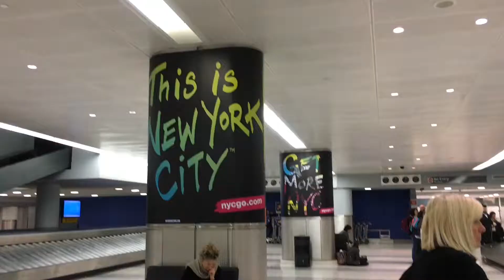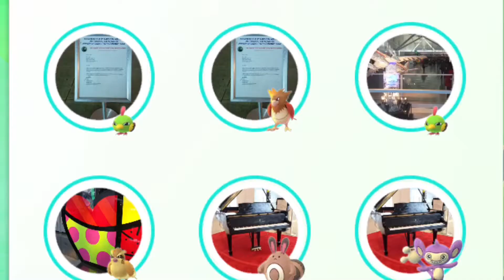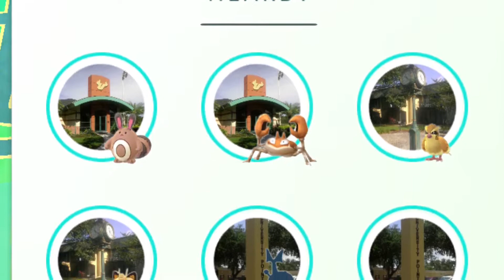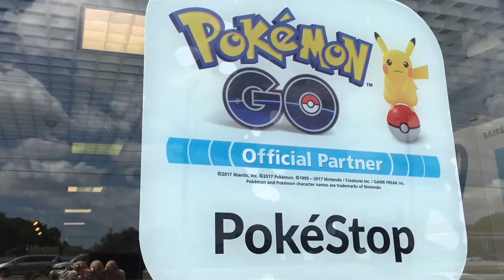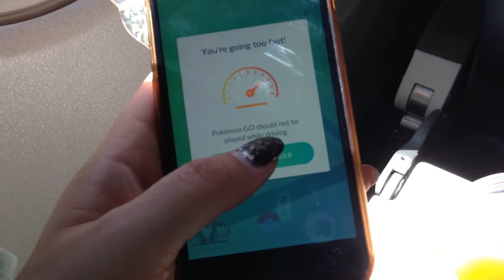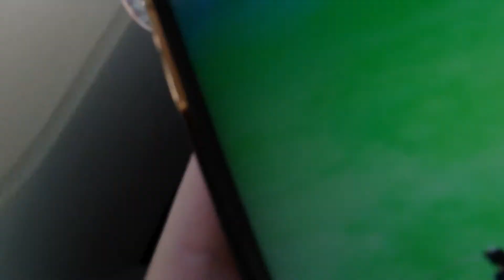Catching Pokémon in the USA! Added Corsola and Heracross in my Pokédex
My journey of catching hopefully 3 new Pokémon with visiting the USA. Corsola, Heracross and Tauros. Will I get them all? Watch the video to see.

Vote on the future videos, request videos ideas, get noticed of new videos

Help me improve by answering survey about my YouTube channel (there will be a giveaway)